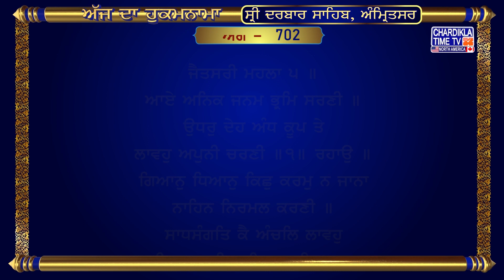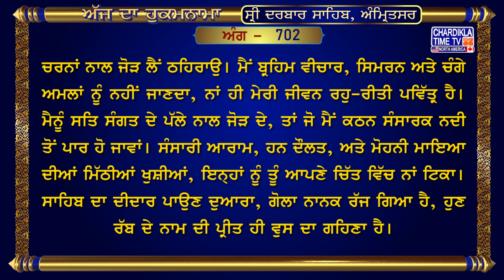Hukamnama Sri Darbar Sahib || Golden Temple || Sri Amritsar Sahib Harmandir Sahib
ਆਪਣਾ ਸਹਿਯੋਗ ਦੇਣ ਲਈ ਕਲਿੱਕ ਕਰੋ

ਅੰਗ :- 702

ਜੈਤਸਰੀ ਮਹਲਾ ੫ ॥
ਆਏ ਅਨਿਕ ਜਨਮ ਭ੍ਰਮਿ ਸਰਣੀ ॥
ਉਧਰੁ ਦੇਹ ਅੰਧ ਕੂਪ ਤੇ
ਲਾਵਹੁ ਅਪੁਨੀ ਚਰਣੀ ॥੧॥ ਰਹਾਉ ॥
ਗਿਆਨੁ ਧਿਆਨੁ ਕਿਛੁ ਕਰਮੁ ਨ ਜਾਨਾ
ਨਾਹਿਨ ਨਿਰਮਲ ਕਰਣੀ ॥
ਸਾਧਸੰਗਤਿ ਕੈ ਅੰਚਲਿ ਲਾਵਹੁ
ਬਿਖਮ ਨਦੀ ਜਾਇ ਤਰਣੀ ॥੧॥
ਸੁਖ ਸੰਪਤਿ ਮਾਇਆ ਰਸ ਮੀਠੇ
ਇਹ ਨਹੀ ਮਨ ਮਹਿ ਧਰਣੀ ॥
ਹਰਿ ਦਰਸਨ ਤ੍ਰਿਪਤਿ ਨਾਨਕ ਦਾਸ ਪਾਵਤ
ਹਰਿ ਨਾਮ ਰੰਗ ਆਭਰਣੀ ॥੨॥੮॥੧੨॥

ਜੈਤਸਰੀ ਪੰਜਵੀਂ ਪਾਤਿਸ਼ਾਹੀ।
ਅਨੇਕ ਜੀਵਨਾ ਅੰਦਰ ਭਟਕ ਕੇ, ਹੇ ਪ੍ਰਭੂ, ਹੇ ਪ੍ਰਭੂ! ਮੈਂ ਤੇਰੀ ਪਨਾਹ ਲਈ ਹੈ। ਮੇਰੇ ਸਰੀਰ ਨੂੰ ਅੰਨ੍ਹੇ ਖੂਹ ਤੋਂ ਬਾਹਰ ਕੱਢ ਲੈ ਅਤੇ ਮੈਨੂੰ ਆਪਦੇ ਚਰਨਾਂ ਨਾਲ ਜੋੜ ਲੈਂ ਠਹਿਰਾਉ। ਮੈਂ ਬ੍ਰਹਿਮ ਵੀਚਾਰ, ਸਿਮਰਨ ਅਤੇ ਚੰਗੇ ਅਮਲਾਂ ਨੂੰ ਨਹੀਂ ਜਾਣਦਾ, ਨਾਂ ਹੀ ਮੇਰੀ ਜੀਵਨ ਰਹੁ-ਰੀਤੀ ਪਵਿੱਤ੍ਰ ਹੈ। ਮੈਨੂੰ ਸਤਿ ਸੰਗਤ ਦੇ ਪੱਲੇ ਨਾਲ ਜੋੜ ਦੇ, ਤਾਂ ਜੋ ਮੈਂ ਕਠਨ ਸੰਸਾਰਕ ਨਦੀ ਤੋਂ ਪਾਰ ਹੋ ਜਾਵਾਂ। ਸੰਸਾਰੀ ਆਰਾਮ, ਹਨ ਦੌਲਤ, ਅਤੇ ਮੋਹਨੀ ਮਾਇਆ ਦੀਆਂ ਮਿੱਠੀਆਂ ਖੁਸ਼ੀਆਂ, ਇਨ੍ਹਾਂ ਨੂੰ ਤੂੰ ਆਪਣੇ ਚਿੱਤ ਵਿੱਚ ਨਾਂ ਟਿਕਾ। ਸਾਹਿਬ ਦਾ ਦੀਦਾਰ ਪਾਉਣ ਦੁਆਰਾ, ਗੋਲਾ ਨਾਨਕ ਰੱਜ ਗਿਆ ਹੈ, ਹੁਣ ਰੱਬ ਦੇ ਨਾਮ ਦੀ ਪ੍ਰੀਤ ਹੀ ਵੁਸ ਦਾ ਗਹਿਣਾ ਹੈ।

hukamnama,
hukamnama sahib,
hukamnama today,
hukamnama amritsar,
hukamnama ardas,
hukamnama app,